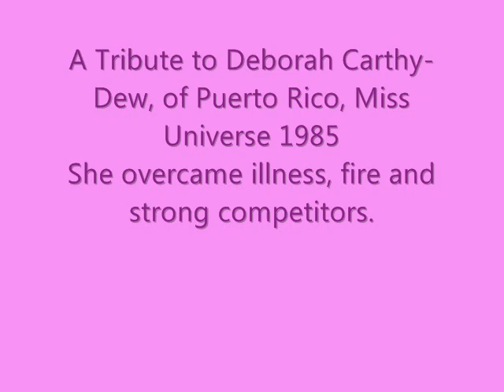A Tribute to Deborah Carthy-Dew. Miss Universe 1985.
A Tribute to Deborah Carthy-Deu, of Puerto rico, Miss Universe 1985.

Please visit all the sites and blogs mentioned on the photos. There you'll find wonderful things about beauty pageants.